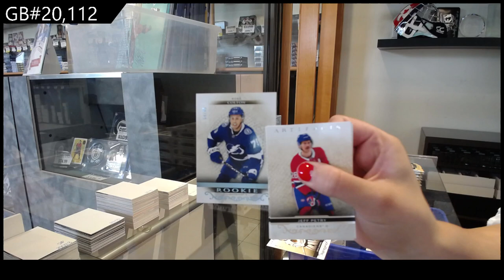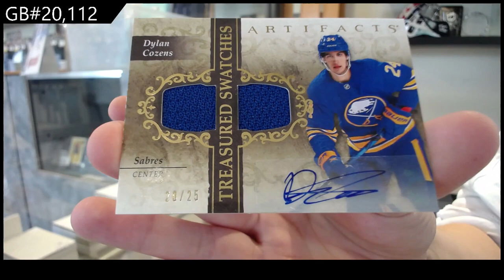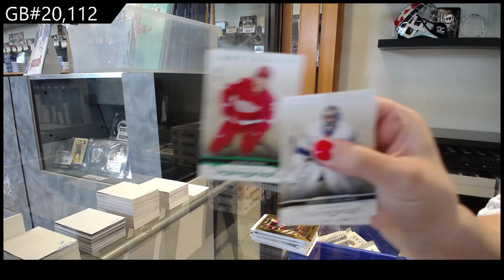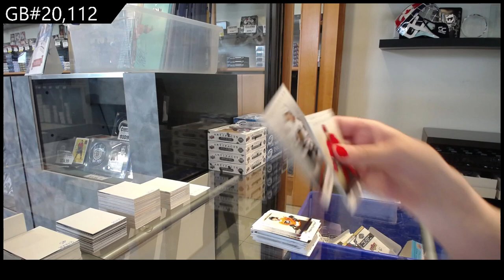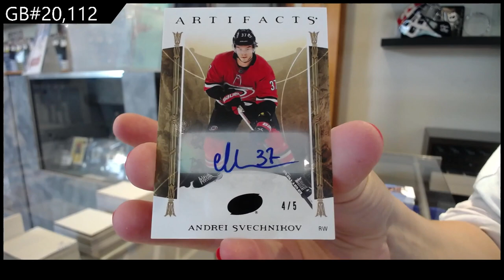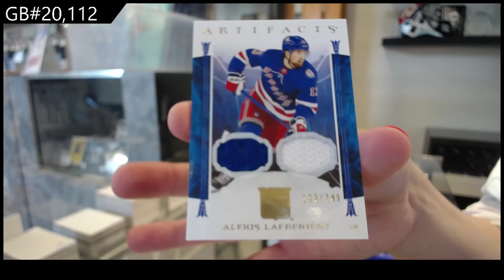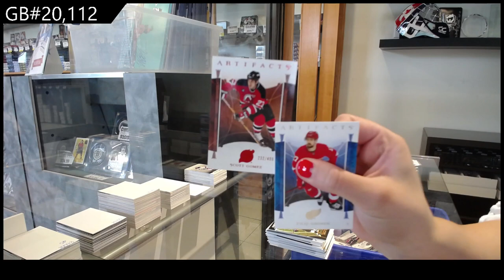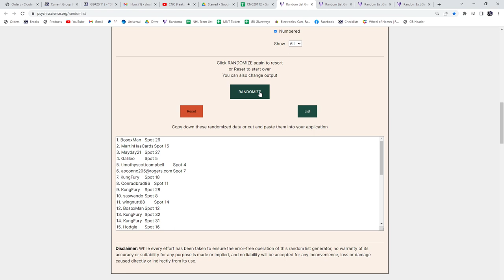2021-22 UD Artifacts & 2022-23 UD Artifacts Hockey 8 Box Break - C&C GB #20,112